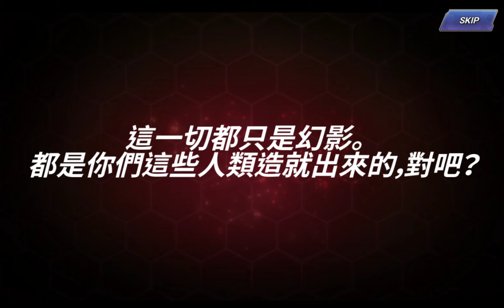[KOF ALL STAR] #494 UE 第二彈 330抽 有機會都抽到嗎！？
【李白無課金頻道】
李白以無課玩家試玩遊戲給玩家參考
介紹遊戲內容並提供攻略
李白名言
「無課金花的是時間，有課金花的是金錢」
課不課金在於自已
如只是想單純玩遊戲  可來我的頻道看看
李白無課怎麼玩。